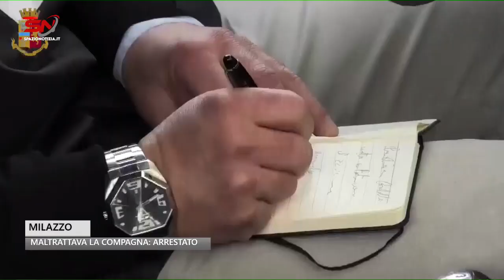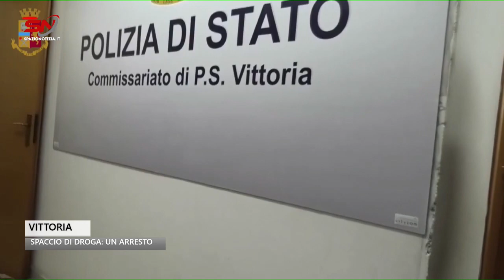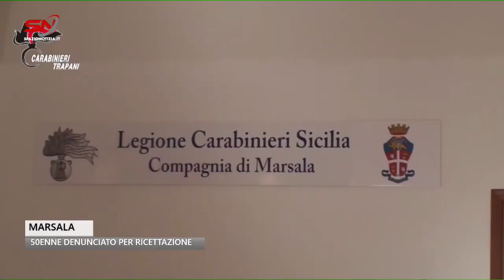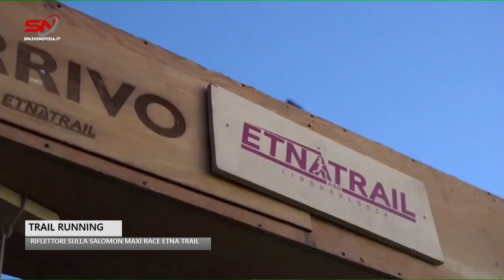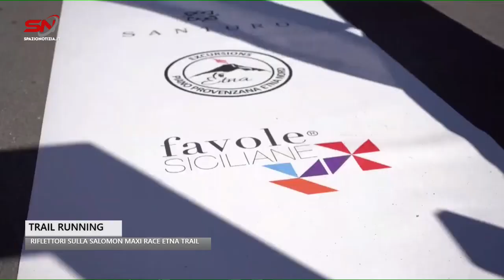Spazio Notizia (20 giugno 2023, edizione delle 10)